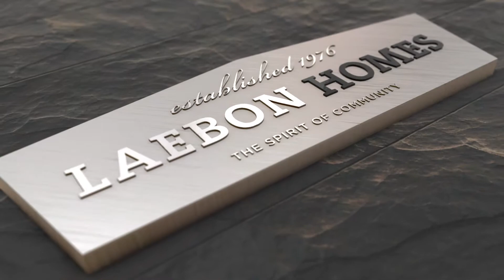The Timbers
The Timbers is a one of a kind community located on Red Deer's blossoming east side. It is a community where attention to detail, superb design and an unparalleled level of service meet to create your perfect place.